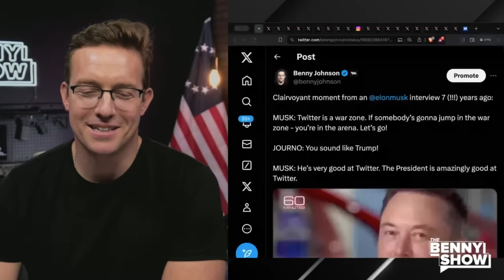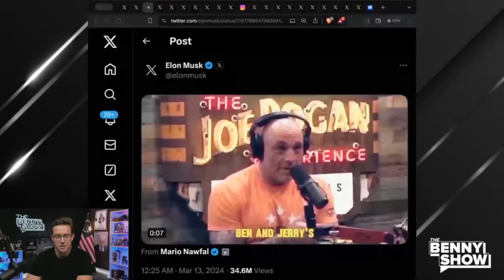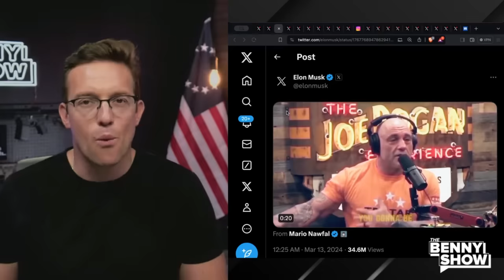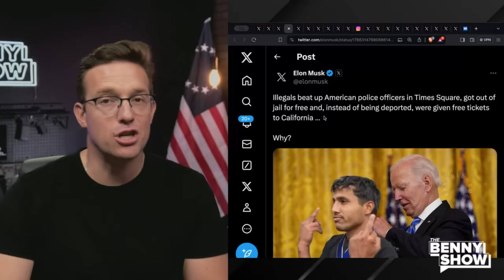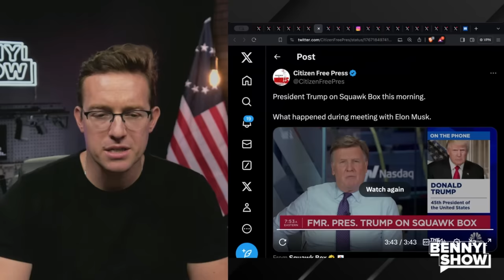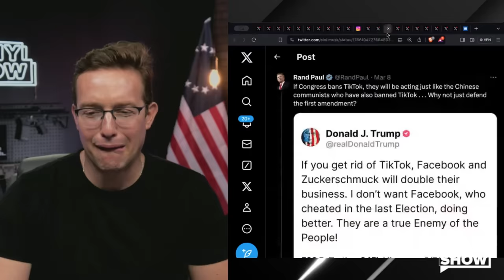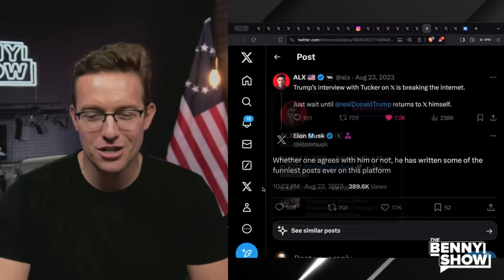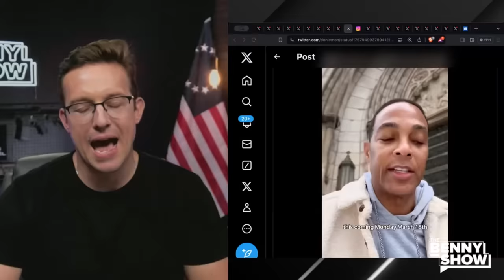Elon Musk Just Posted Trump 2024 ENDORSEMENT — Internet Set On FIRE 🔥 ‘Most Powerful Man on Earth’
Is Elon Musk warming up to the idea of backing Trump in 2024?!